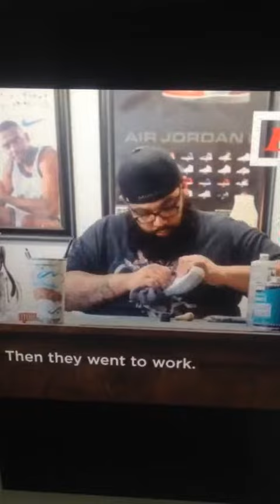Full custom Adidas Yeezy 350 V2